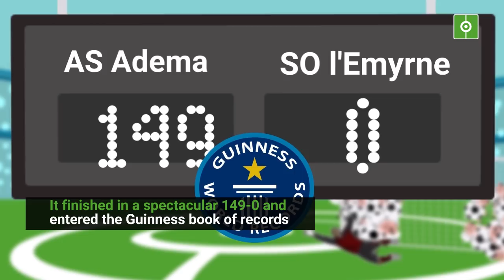Do you remember THE BIGGEST BLOW-OUT IN HISTORY?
It took place on 31 October 2002 in Madagascar.
It was in the final of the THB Champions League, between AS Adema y el SO l'Emyrne.
SO l'Emyrne kept scoring own goals in protest against the referees.
It finished in a spectacular 149-0 and entered the Guinness book of records.